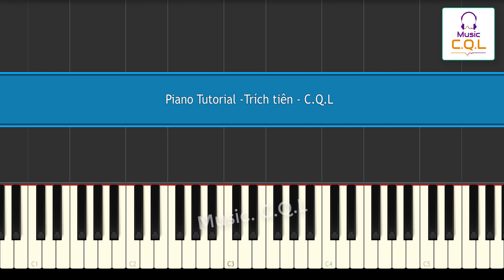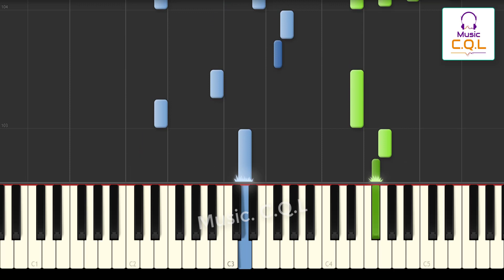Piano Tutorial | Trích Tiên (谪仙) - Diệp Lý (叶里) ft Y Cách Tái Thính (伊格赛听) | Hot Tik Tok 2020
Khúc: Trích tiên 谪仙
Tác từ: Vương Oánh 王莹
Tác khúc: Vương Trung Nghi 王中易
Biên khúc: Lưu Triết Vũ 刘哲宇
Diễn xướng: Diệp Lý ft Y Cách Tái Thính 叶里 ft 伊格赛听

- Video được thực hiện bởi C.Q.L
- Chúc mọi người có những phút giây học tập và thư giãn vui vẻ !

Lyric:
仙歌音玉笛灵
酒盏玉露清
剑舞轻
潇洒过白袍影
新殿又细雕流金
声声箜篌鸣
一笔浓墨留诗狂情
玉袍长剑堪风流
山川不念旧
赋诗为狂也无有愁
称谪仙瑶宫难留
去凡间红楼斗酒
多情眸
落墨诗卷又几斗
斟世间最烈的酒
卧长安巍巍高楼
看尽天下何人可似他无忧
玉袍长剑堪风流
山川不念旧
称谪仙瑶宫难留
去凡间红楼斗酒
多情眸
落墨诗卷又几斗
斟世间最烈的酒
卧长安巍巍高楼
称谪仙瑶宫难留
去凡间红楼斗酒
多情眸
落墨诗卷又几斗
斟世间最烈的酒
卧长安巍巍高楼

Xiān gēyīn yù dí líng
jiǔ zhǎn yùlù qīng
jiàn wǔ qīng
xiāosǎguò bái páo yǐng
xīndiàn yòu xì diāo liú jīn
shēng shēng kōnghóu míng
yī bǐ nóng mò liú shī kuáng qíng
yù páo zhǎng jiàn kān fēngliú
shānchuān bù niànjiù
fù shī wèi kuáng yě wú yǒu chóu
chēng zhé xiān yáo gōng nán liú
qù fán jiān hónglóu dǒujiǔ
duōqíng móu
luòmò shī juǎn yòu jǐ dòu
zhēn shìjiān zuì liè de jiǔ
wò cháng'ān wéiwéi gāolóu
kàn jìn tiānxià hérén kě shì tā wú yōu